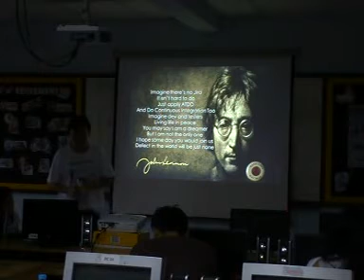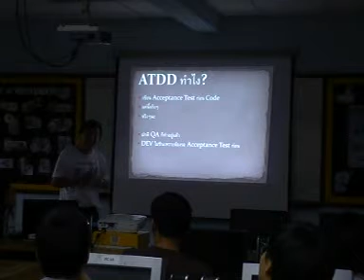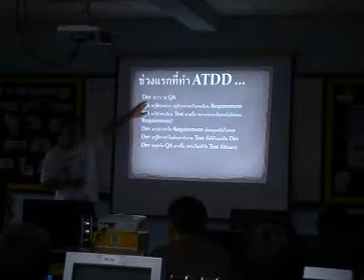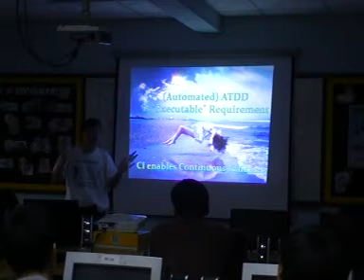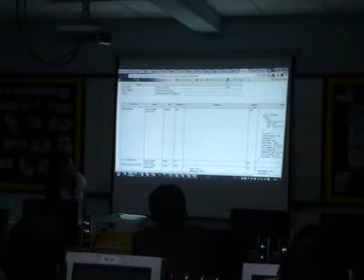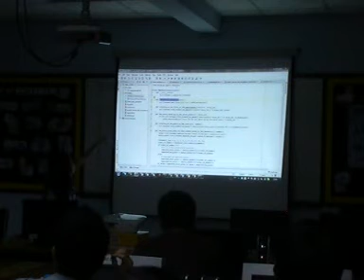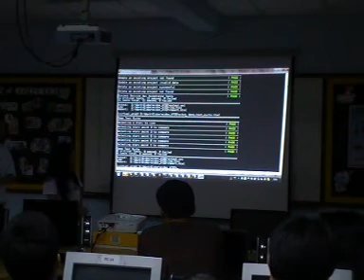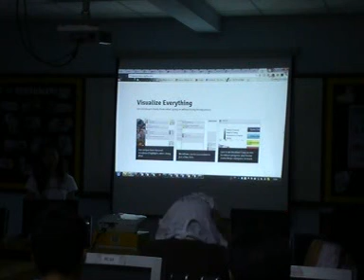ATDD by P Pom (Kulawat Pom Wongsaroj)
"Begin with the end in mind." — Stephen R. Covey (The Seven Habits of Highly Effective People) "เริ่มต้นโดยมีเป้าหมายอยู่ในใจ"

เป็นไปได้มั้ยที่ dev กับ tester จะรักกันและลูกค้าจะ happy?